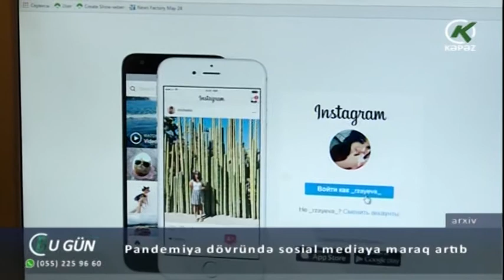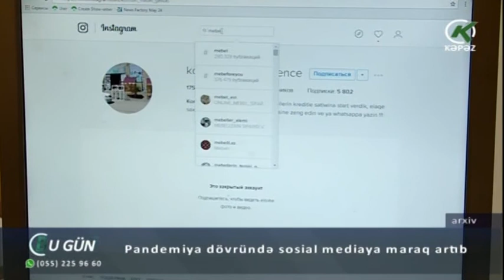Pandemiya dövründə sosial mediaya maraq artıb